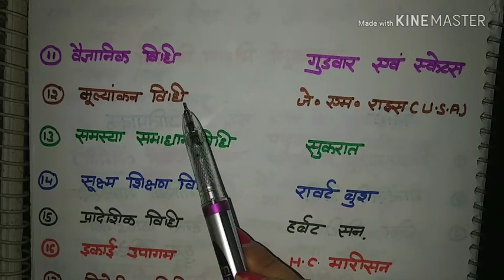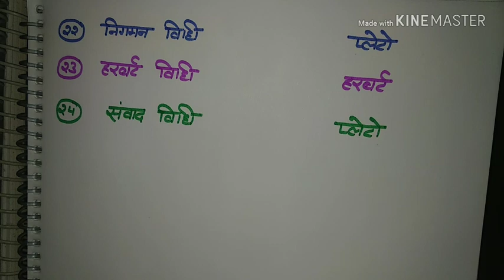Ctet pedagogy and psychology|महत्वपूर्ण शिक्षण विधियां एवं प्रतिपादक। Ctet 2018|KVS|Dsssb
Follow this link to join my WhatsApp group In this video I talked about important teaching methods and their fathers
🙏🏻FREE LESSON 🙏🏻
*CTET,UPTET,PEDAGOGY*. 👌PSYCHOLOGY 👌
                 DAY 1
NCF 2005
Day 2
Day 3.
Day 4
Day 5.